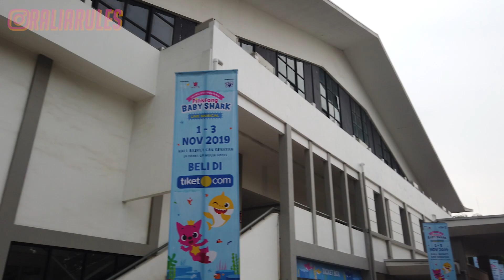NONTON BABY SHARK DI DUNIA NYATA (VLOG 67)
Hallo guys! Pada Vlog kali ini, aku pergi nonton drama musikal Baby Shark yang ada di GBK kemarin, seru banget! Jangan lupa tonton sampai habis ya! :)

Ralia Rules...Ralia Rules...Ralia Rules Horeeeee.